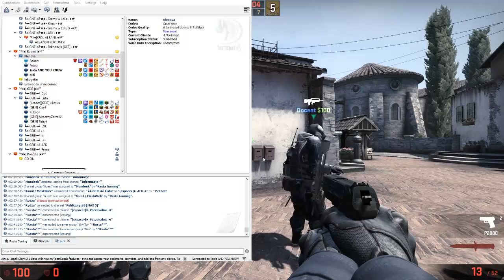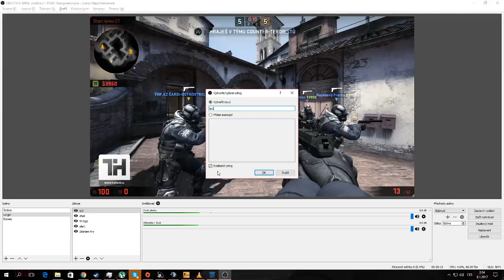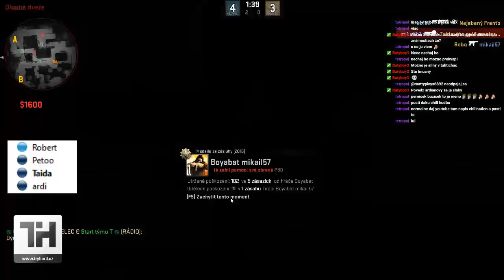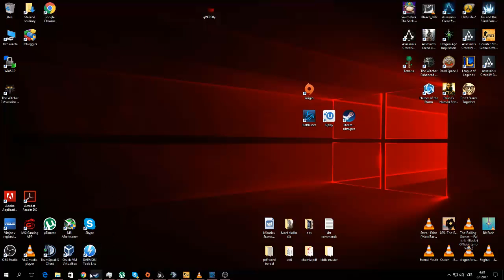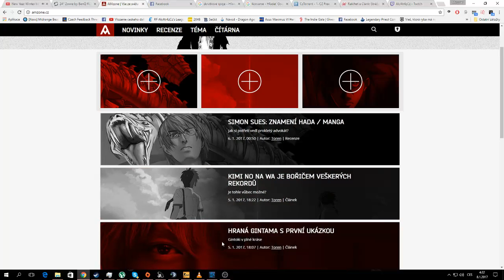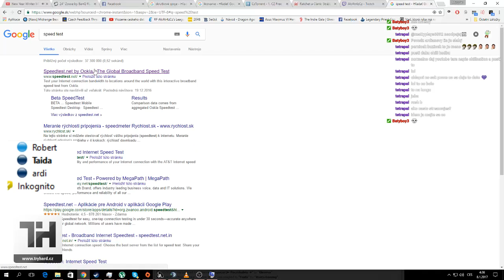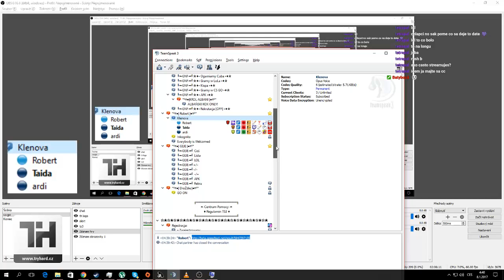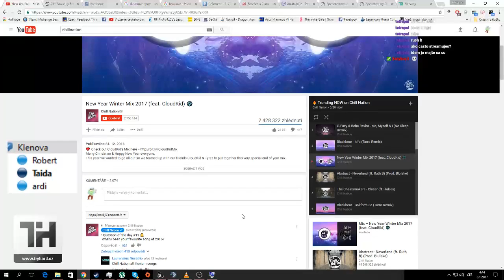CS:GO G3 Rusnacke playe way to global CZ/SK 8.1.2017